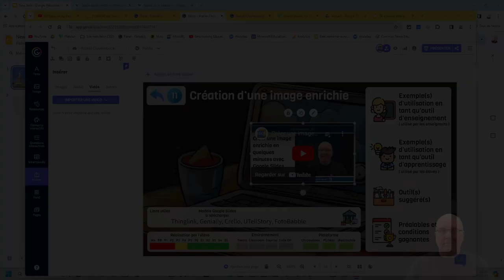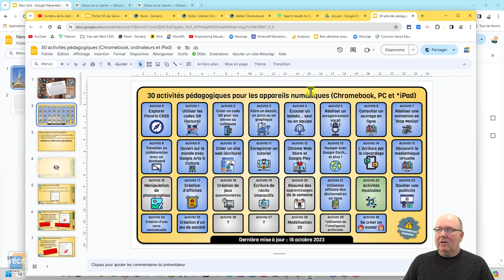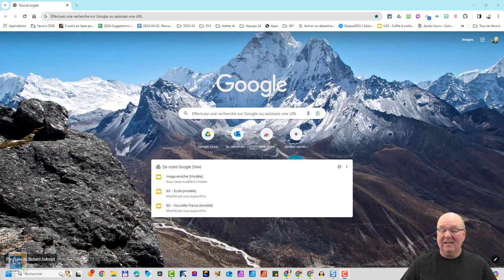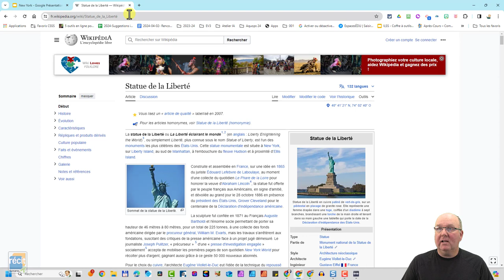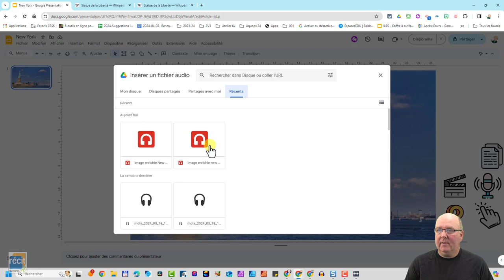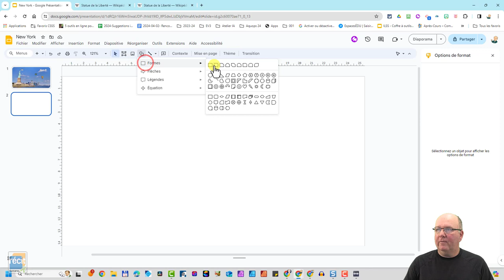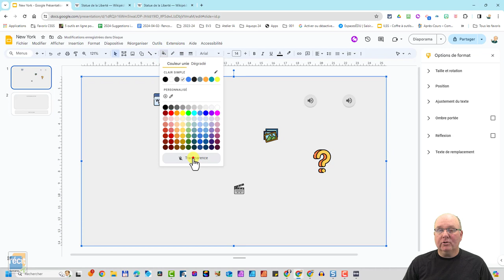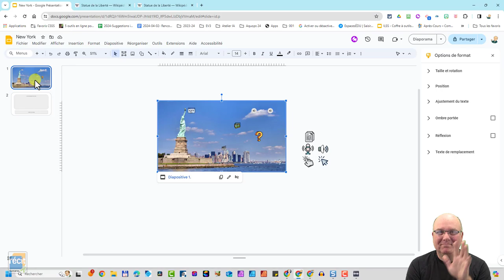Accompagner nos élèves dans la création d'une image enrichie avec Google Slides(sons, vidéos, etc.)